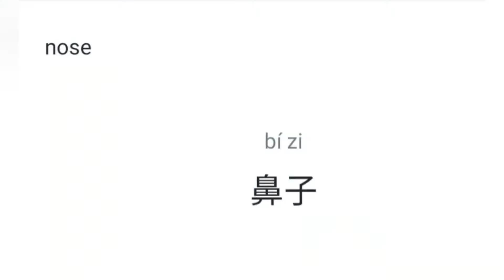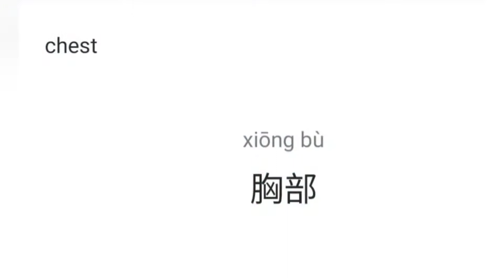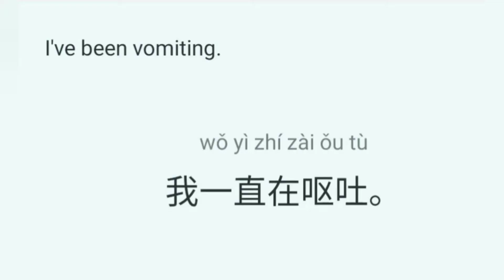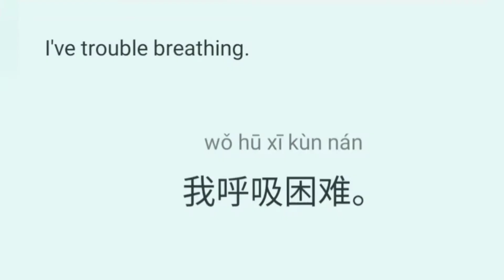Learning Mandarin Phrases 4: Health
Listen 🎧: for Sunday Church Message